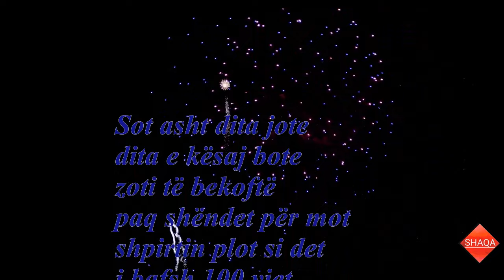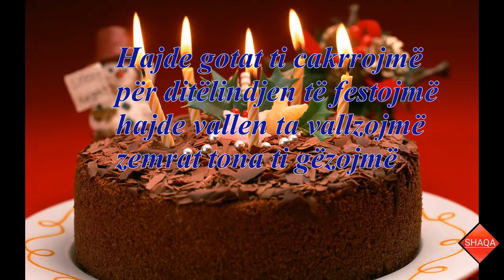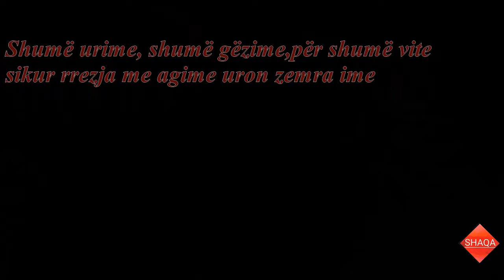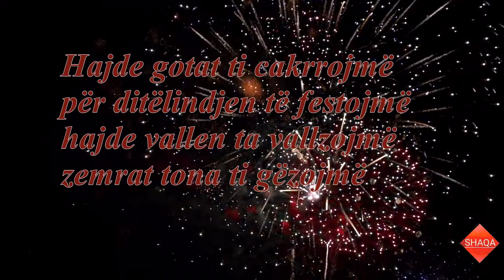Shaqir Cërvadiku "DITËLINDJA"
Teksti: Faruk Tasholli
Muzika:Shaqir Cërvadiku
Orkestrimi:Burim Krasniqi